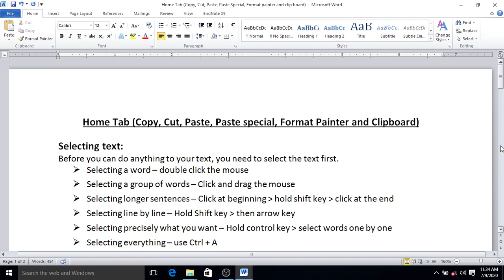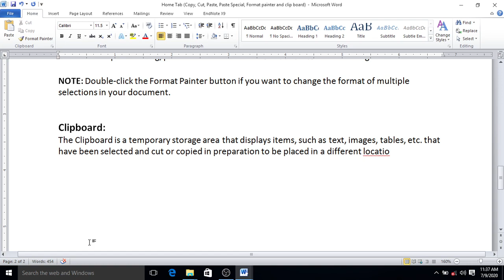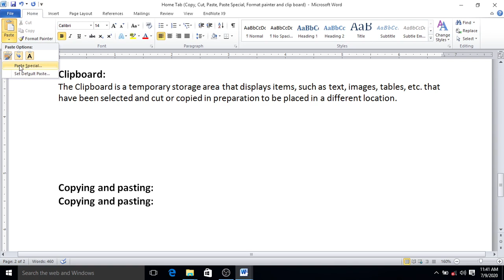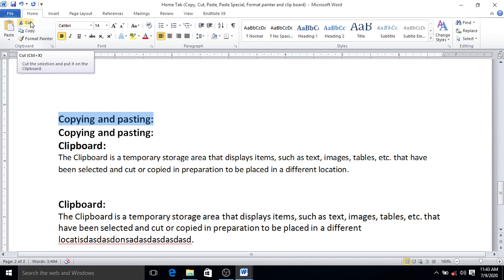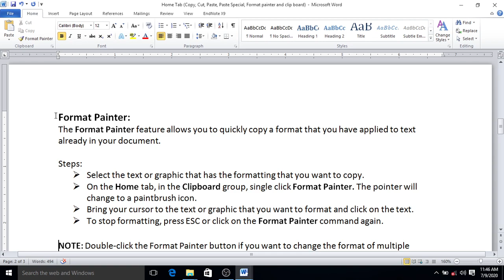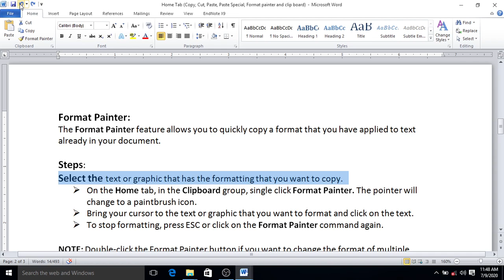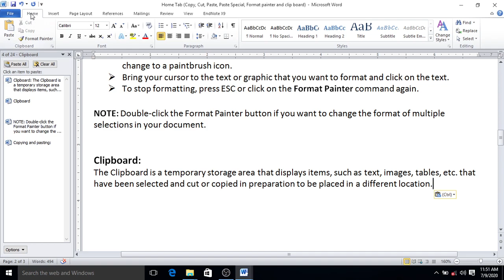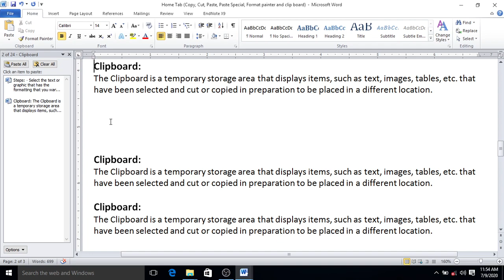LECTURE # 03 Home Tab (Copy, Cut, Paste, Paste Special, Format Painter and Clipboard)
This lecture is about different commands of Home Tab i.e. Copy, Cut, Paste, Paste Special, Format painter and clip board. It is our third lecture on MS Word 2010. It is helpful for learning of how to copy text, how to cut text and how to paste text. Furthermore it also includes valuable information about Paste Special, Format Painter and Clipboard. So stay with us

“MASHAAL EDUCATION”